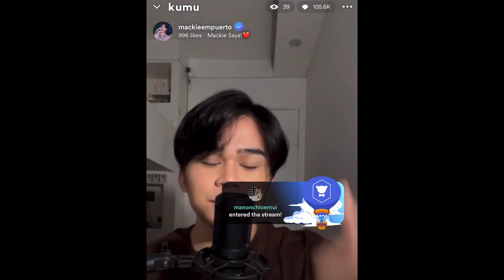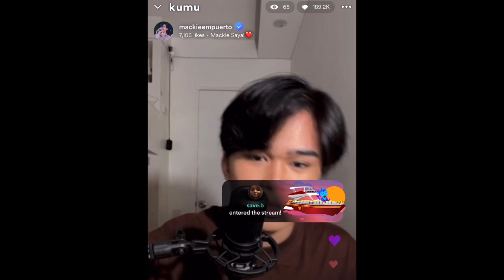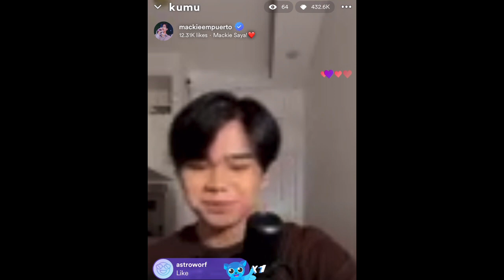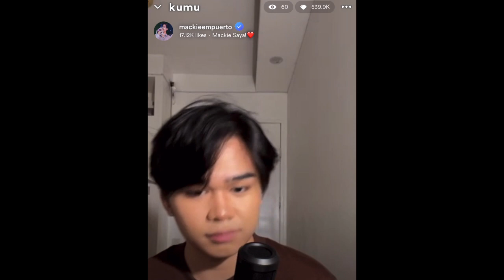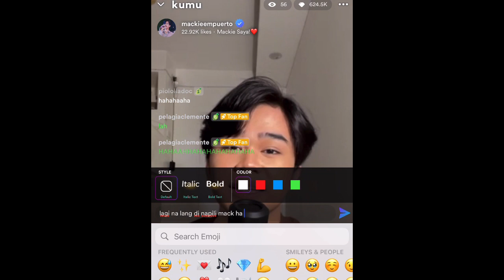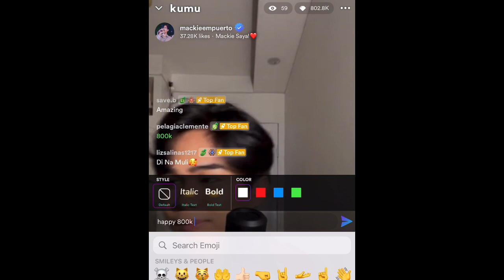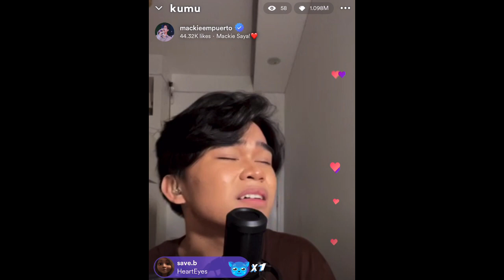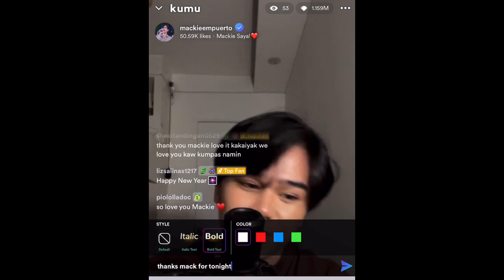TNT Boys | MACKIE EMPUERTO - AMAZING! KUMU LIVE [01.04.2023]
SONGS✨
babalik sayo
mahal ko o mahal ako
with a smile
If
one last cry
Fireworks
kung ako na lang sana
aubrey
mad
araw-gabi
binalewala
nobela
ikaw lang (nobita)
isa lang (arthur nery)
kumpas